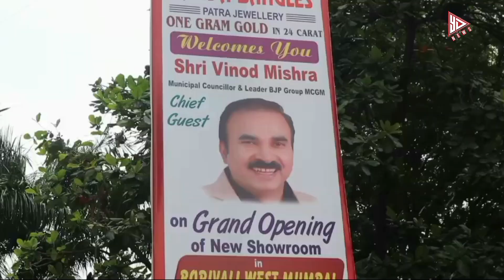Grand Opening of HANDA BANGELS Patra Jewellery Chief Guest Mumbai BJP MP Gopal Shetty